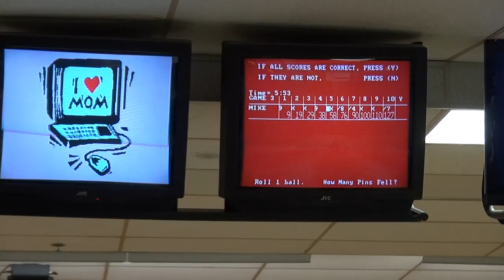127 Game at Leo's Superbowl in Amesbury, MA (From 5/8/13), Sony PJ790V Quality Test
Here's a somewhat decent game I rolled from last wednesday, though this video was more meant to test out the quality of my new PJ790V camcorder from Sony.

Needless to say, I'm definitely impressed with it. :)